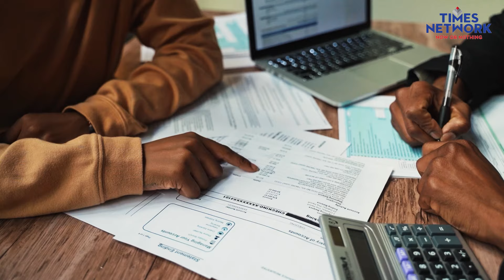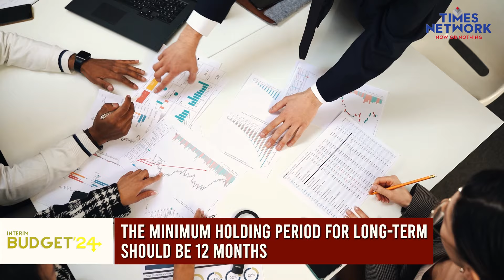Union Budget 2024: CII Recommendations For Nirmala Sitharaman | Tax Changes, Capital Gains & More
Finance Minister Nirmala Sitharaman is scheduled to present the interim budget on February 1. The Confederation of Indian Industries (CII) has outlined its wishlist for the budget, which includes a call to simplify the personal tax process, with a focus on tax certainty and ease of paying taxes. Here's what all CII suggested Finance Minister To Do In The Budget.